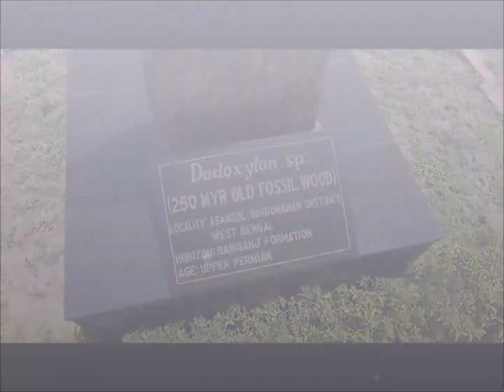The Birbal Sahni Institute of Paleosciences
One of the largest most advanced institutes for paleoscience is quietly located in Lucknow  and is home to many true scientists that research everything paleo - they do not focus on T-rex like egotistical scientists they focus on everything so be it prehistoric worms ameobas pollens spores, no matter how small or insignificant for many scientists here in Lucknow everything paleo is researched and from every environment. I personally was most impressed by the pollen in amber research being done by Dr Hukam Singh who is famous for his work with Dr Sahni and Dr Grimaldi - the institute has an amazing paleo museum but I am not going to spoil the surprises in store by uploading my video of the massive collection - if you want to see it then if you are lucky and contact in advance then you might be able to see an unseen paleo world with fossil specimens from all over the world.